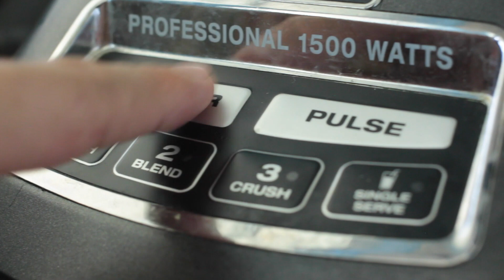The Blenderman | Juicing Oranges & Kiwi Fruit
Kiwis and Oranges, a match made in heaven! or are they?

Blend 2 oranges with 4 kiwi fruits with half a cup of water to try this "semi tropical" beverage for yourself.